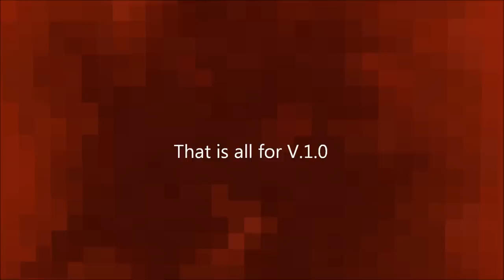Minecraft- Redstone paint program that saves and loads images (V.1.0)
I am currently working on making a paint program in Minecraft with redstone. So far this program is capable of drawing images on a 6x6 pixel display and can also save 1 image(soon to be more). I am working on V.2.0 which will be capable of loading images that you saved.